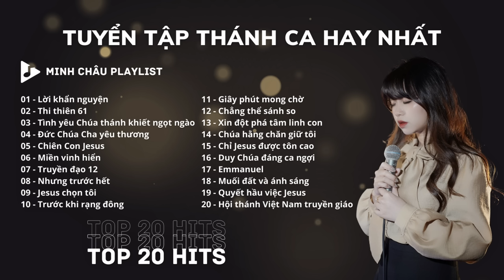TUYỂN TẬP 20 BÀI THÁNH CA MỚI HAY NHẤT CỦA MINH CHÂU || TOP PLAYLIST 20 HITS (PLAYLIST 05)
♪ Lời khẩn nguyện 0:00 - 4:18
♪ Thi thiên 61 4:18 - 8:00
♪ Tình yêu Chúa thánh khiết ngọt ngào 8:00 - 12:07
♪ Đức Chúa Cha yêu thương 12:07 - 15:55
♪ Chiên Con Jesus 15:55 - 20:54
♪ Miền vinh hiển 20:54 - 25:41
♪ Truyền đạo 12 25:41 - 30:03
♪ Nhưng trước hết 30:03 - 32:33
♪ Jesus chọn tôi 32:33 - 36:05
♪ Trước khi rạng đông 36:05 - 39:47
♪ Giây phút mong chờ 39:47 - 43:42
♪ Chẳng thể sánh so 43:42 - 47:14
♪ Xin đột phá tâm linh con 47:14 - 51:10
♪ Chúa hằng chăn giữ tôi 51:10 - 55:29
♪ Chỉ Jesus được tôn cao 55:29 - 59:59
♪ Duy Chúa đáng ca ngợi 59:59 - 1:05:43
♪ Emmanuel 1:05:43 - 1:10:09
♪ Muối đất và ánh sáng 1:10:09 - 1:14:29
♪ Quyết hầu việc Jesus 1:14:29 - 1:19:06
♪ HTVN truyền giáo 1:19:06 - 1:25:03